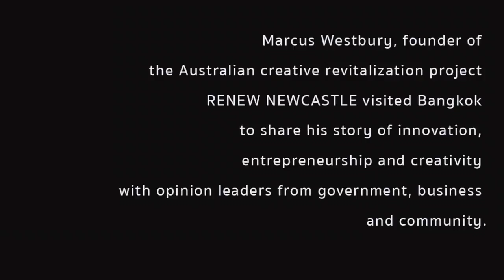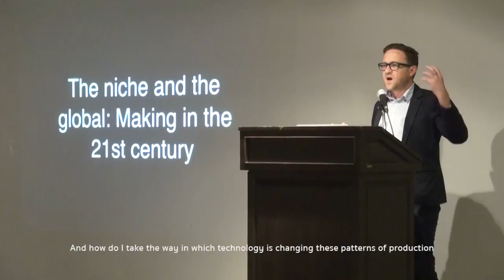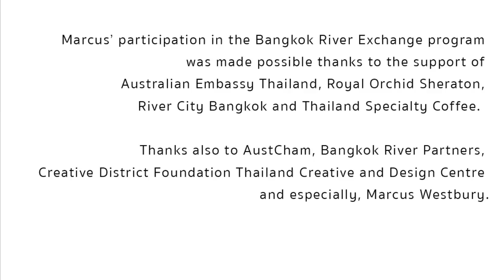Creating Cities: Co-create Charoenkrung - Marcus Westbury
1 day with Marcus Westbury

A walk with
Creating Cities: Co-create Charoenkrung
Bangkok river team

And a talk at River City Bangkok